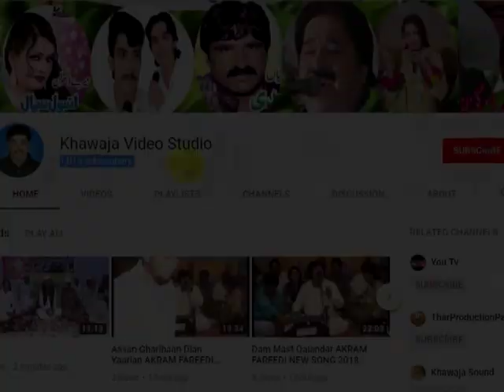Allah dey Habeeb DIYAN M AFZAL SHAHZAD NIZAMI NEW NAAT 2018